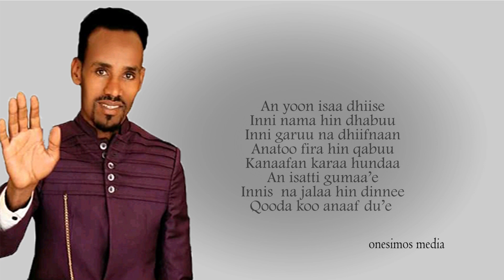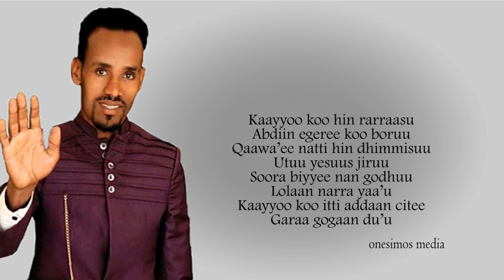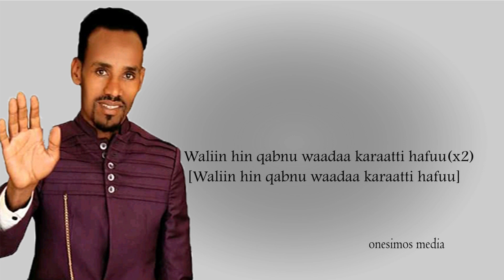"Waliin Hinqabnu Waadaa Karaatti Hafu" /Faar.Ababaa Guutaa/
"Ani Yoon Isa Dhiise Inni Nama Hindhiisu"Faarfanna Kanatti Ebbifamaa..